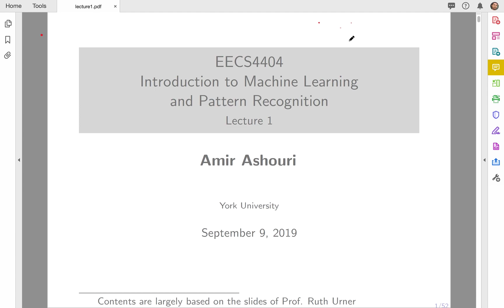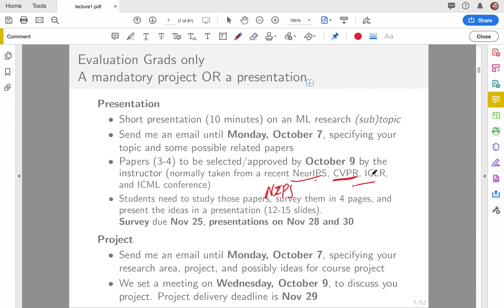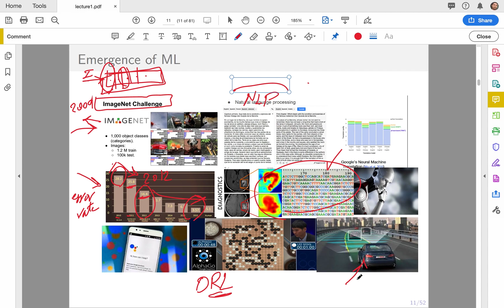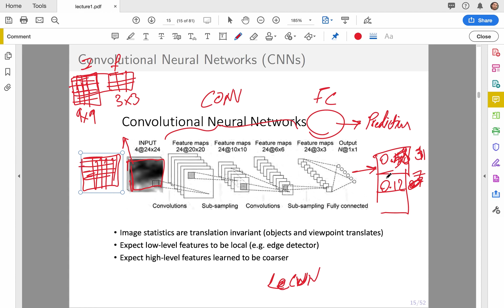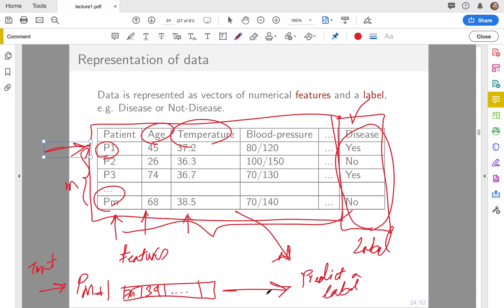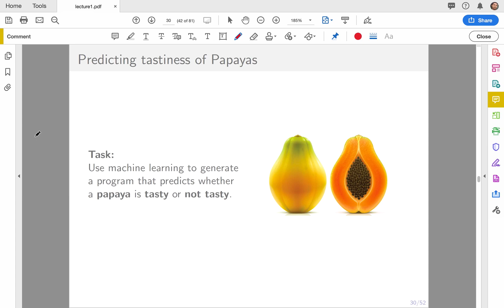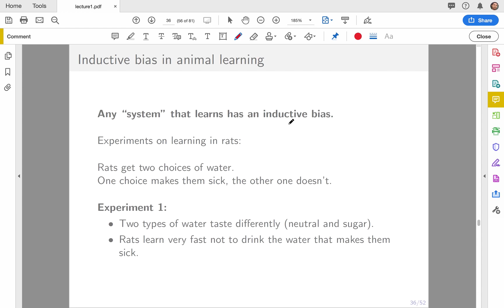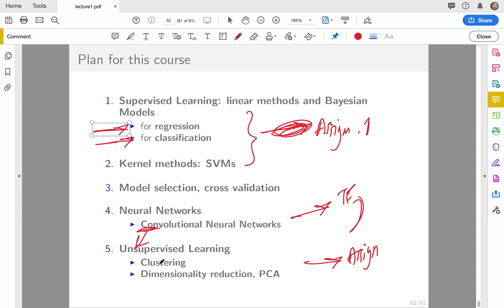York University - Introduction to Machine Learning Course - 2019 - Lecture 1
Introduction to Machine Learning Course by Amir Ashouri, PhD, PEng.
EECS4404/5327 - Fall 2019
Electrical Engineering and Computer Science (EECE) Department
York University, Canada